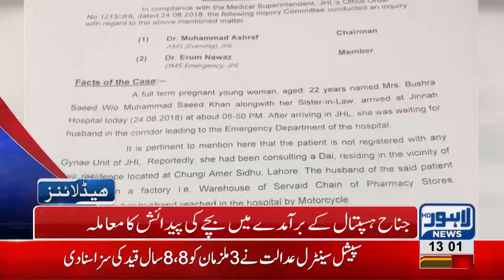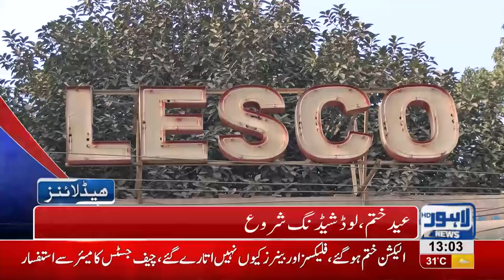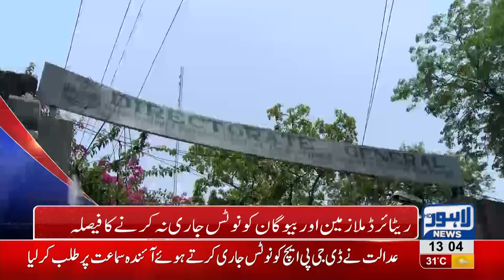01 PM Headlines Lahore News HD - 25 August 2018